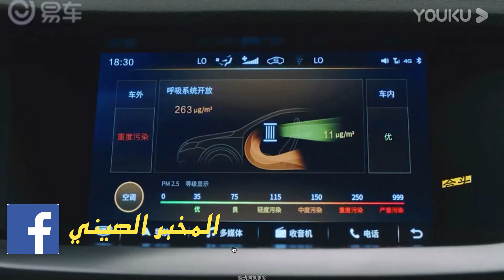السيارات الصينية | المخبر الصيني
تاريخ صناعة السيارات الصينية في دقائق